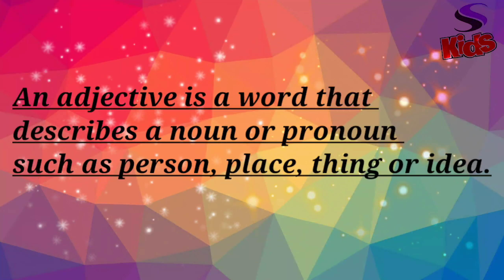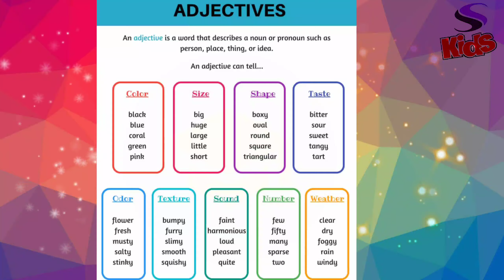An Adjective for kids | Parts of Speech for kids